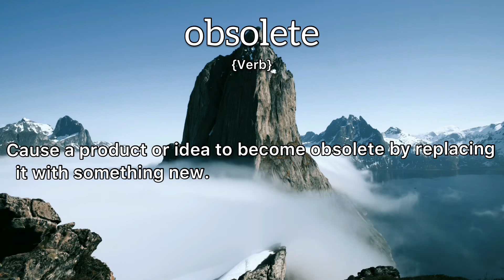Obsolete Meaning : Definition of Obsolete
- What is the meaning of Obsolete
- What is the definition of Obsolete
- How to pronounce Obsolete